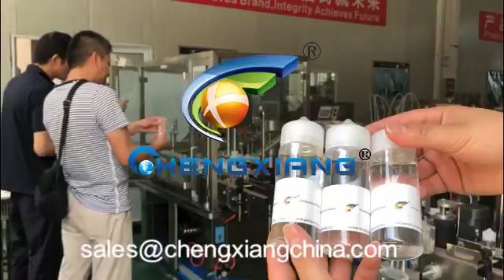New type e-liquid bottle filling capping labeling machine line chubby gorilla bottle